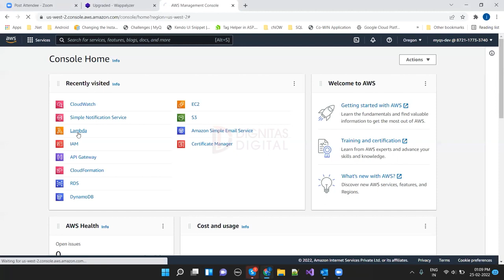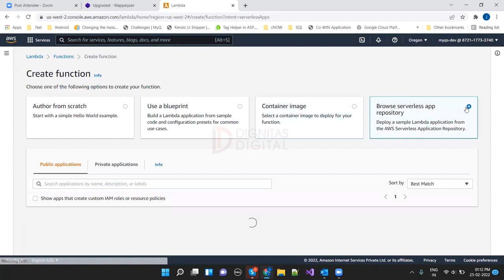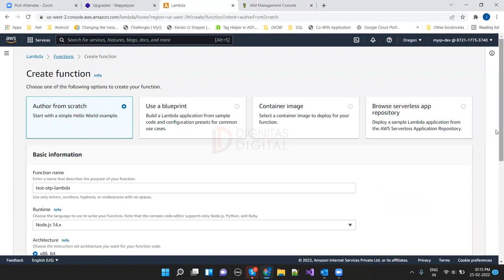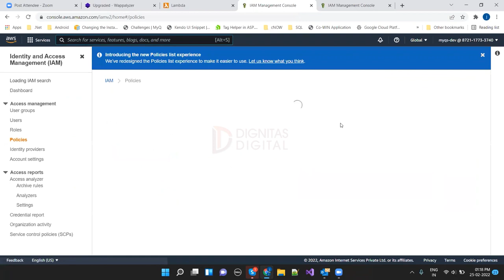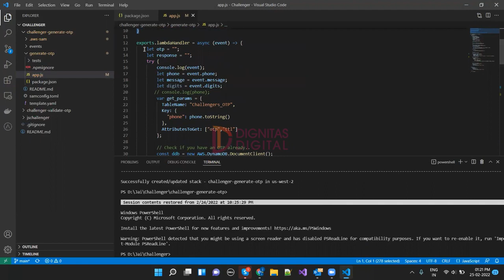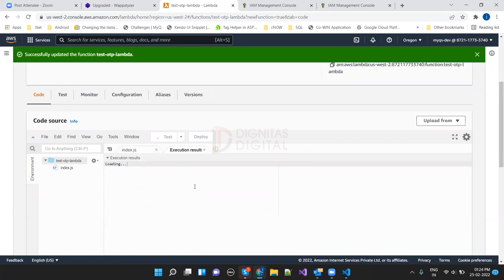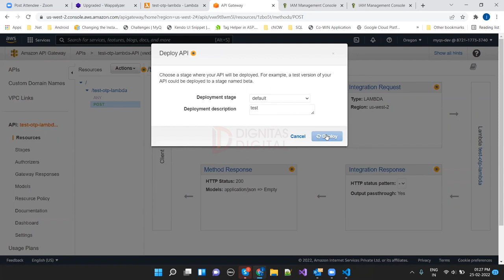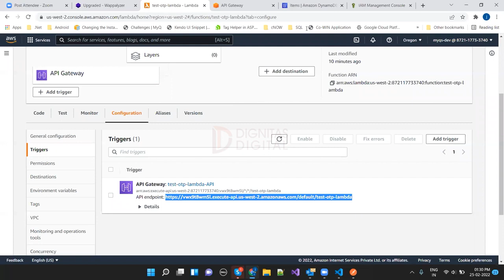AWS Management Console Demo | Presentation by Jai